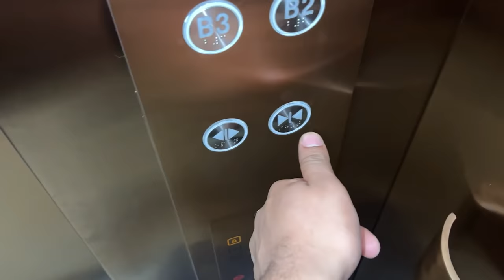Dubai Billionaire Ki Lamborghini Kitni Achi Hai 😍🤑 ft. Mo Vlogs !!!